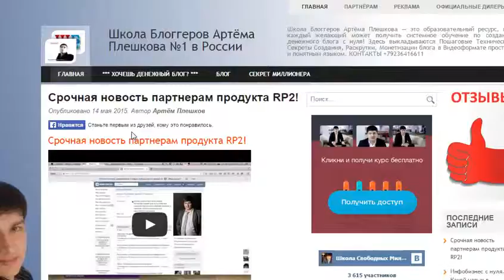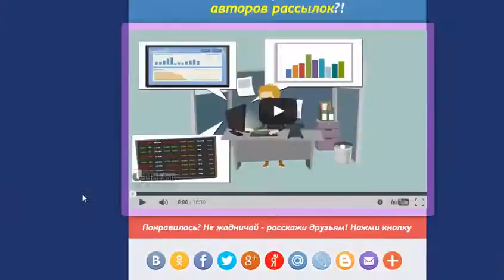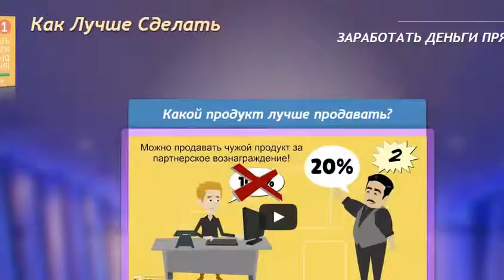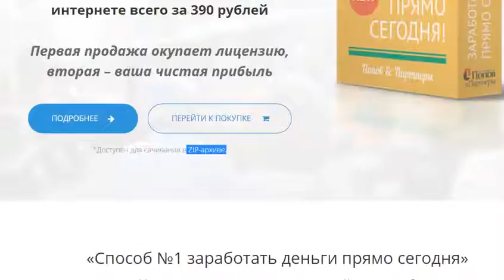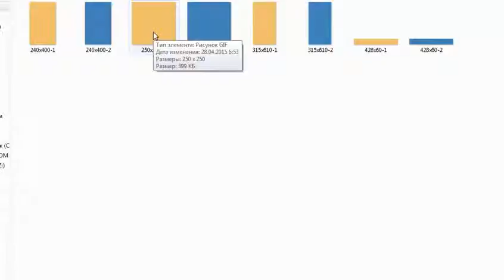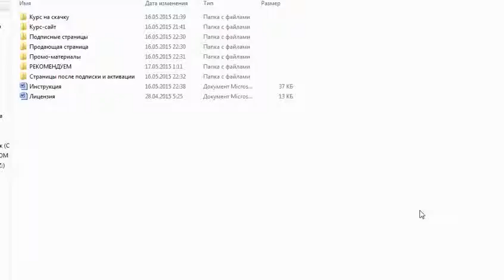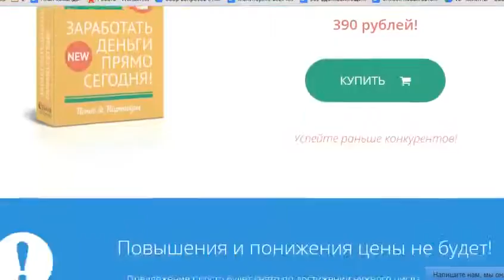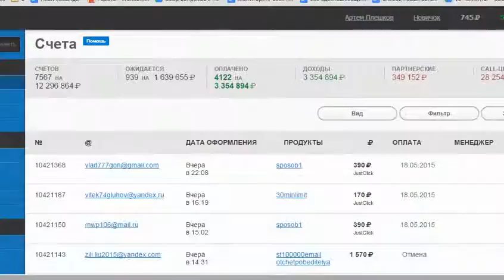Способ №1 Заработать уже сегодня Обзор Артёма Плешкова